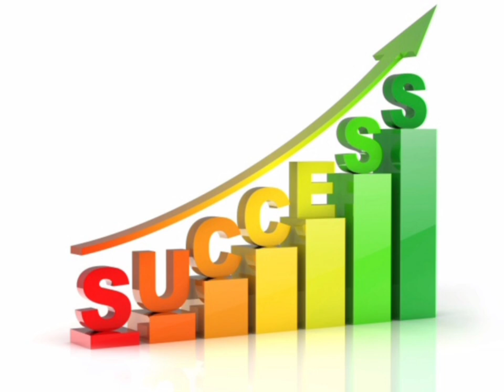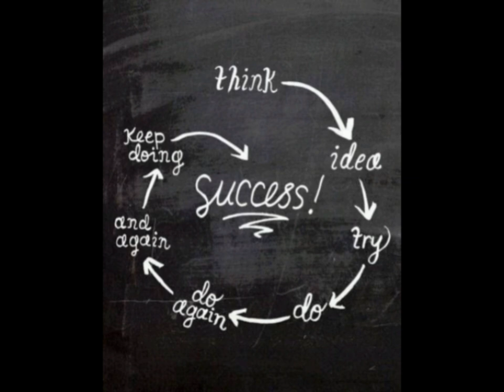Thought for the day 6 Success ptd by Vidyashri Joglekar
success Stories in daily life